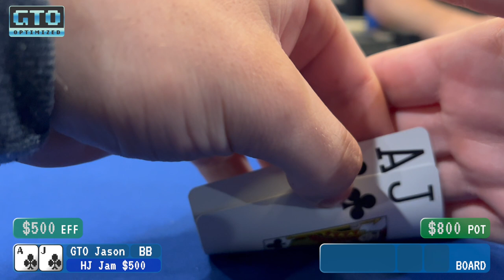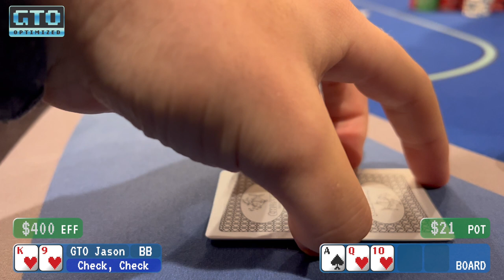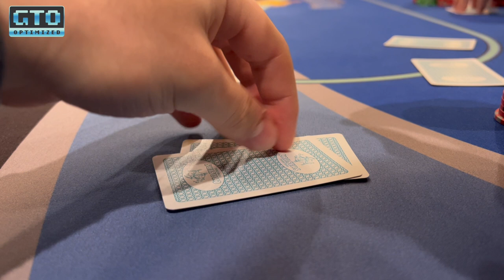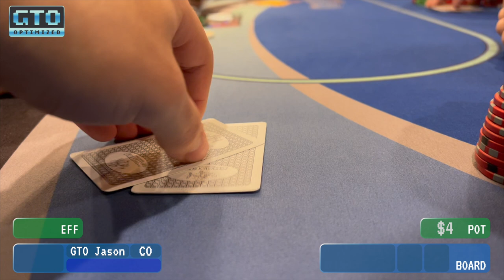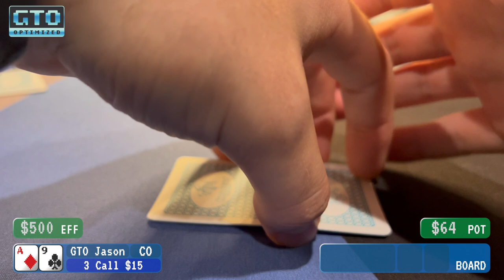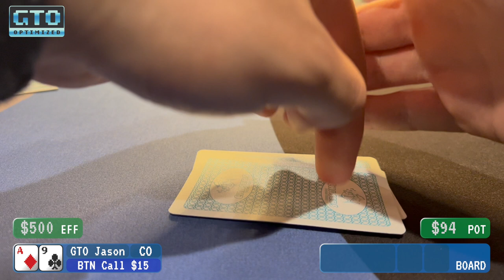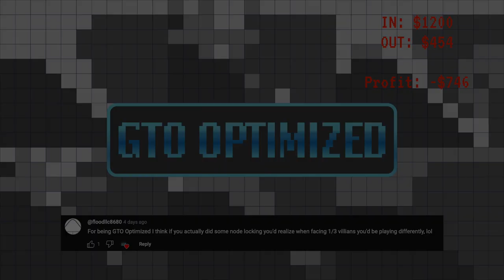-EV Player Takes My Stack to 2/5 ┃ Poker Vlog 14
On this episode of GTO Optimized, there are good plays, there are bad plays, but mostly bad plays.